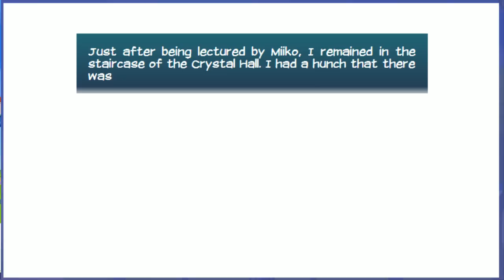Eldarya Spin-Off Episode: The Monchon Effect (Part 2/2) (English)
Yay for getting to finish :D

Want more than just videos? Find me elsewhere!:
♥ I do not use Instagram and anyone claiming to be me on Instagram is a liar. If you see any of my content on instagram, it is stolen/copied without my permission.